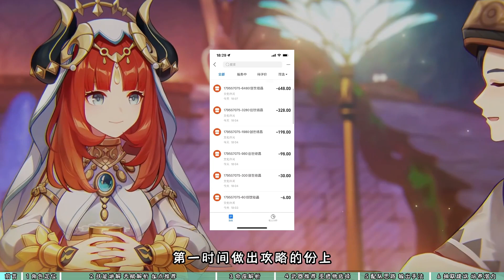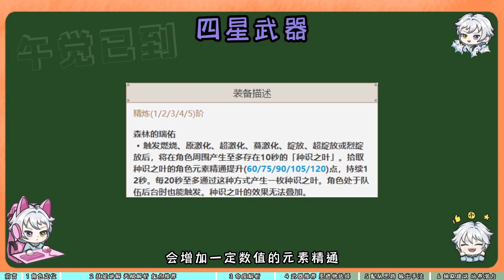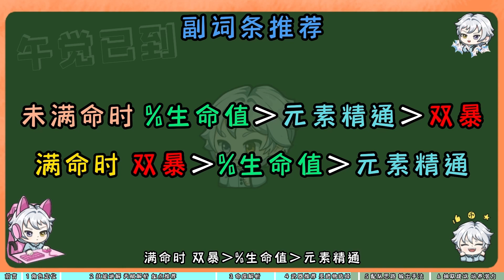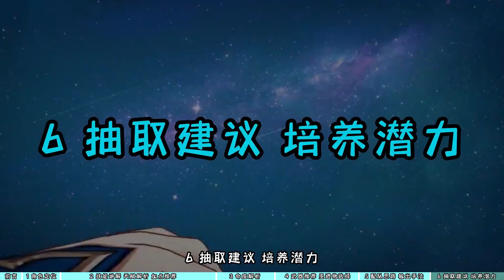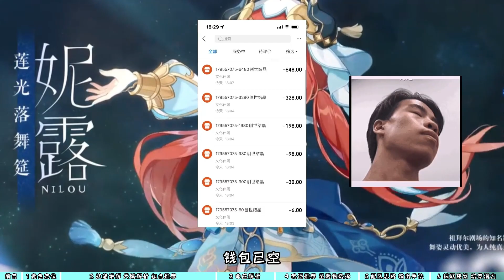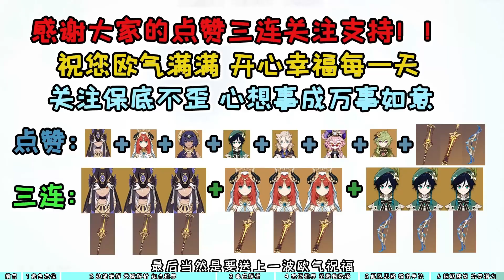【原神】妮露抽到即毕业 全网最全面简单易懂攻略